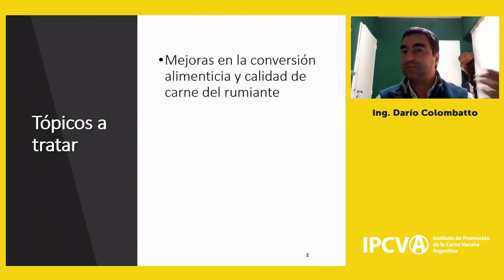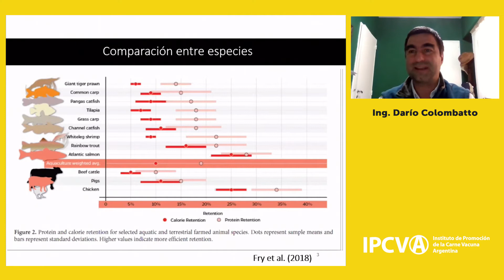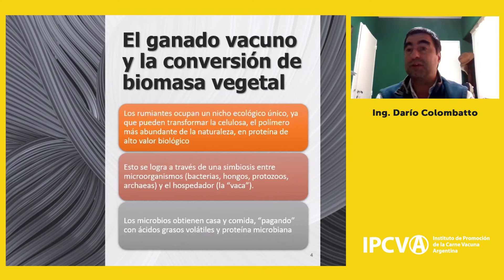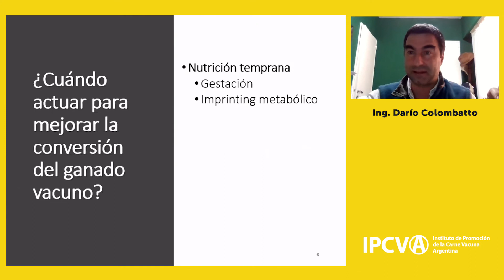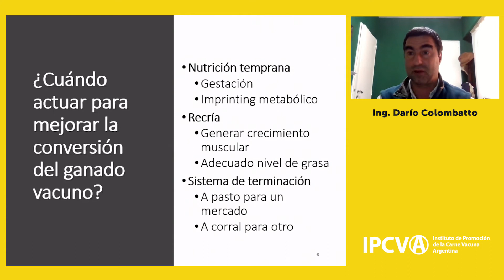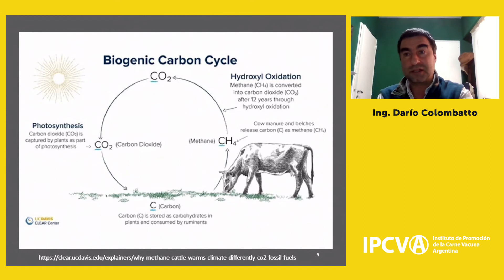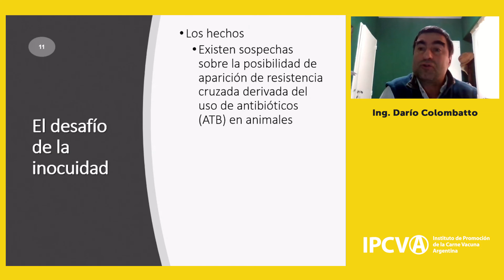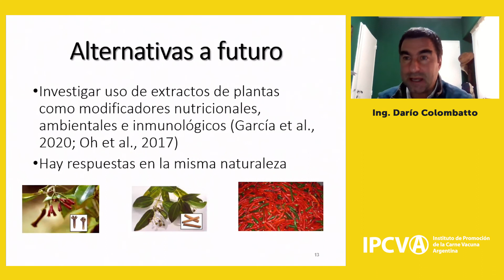IPCVA La Hora de los Jóvenes DIA 1 - DARIO COLOMBATTO